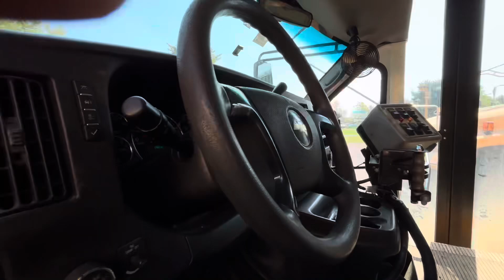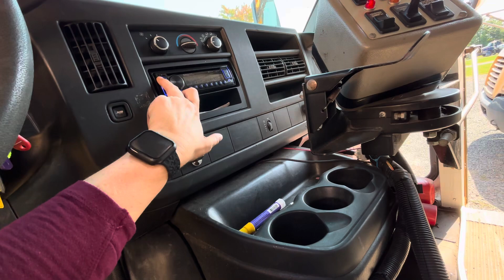2008 CHEVROLET EXPRESS G3500 SHUTTLE BUS LOT# 1089 SEPT 2024 AUCTION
LOT#  1089
SEPT 2024 AUCTION